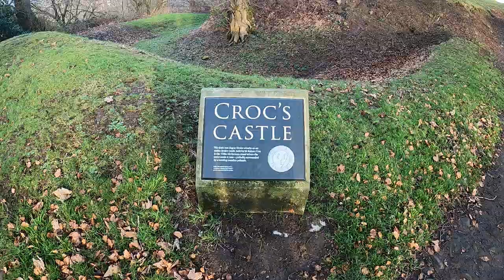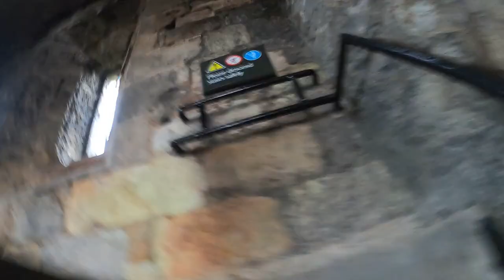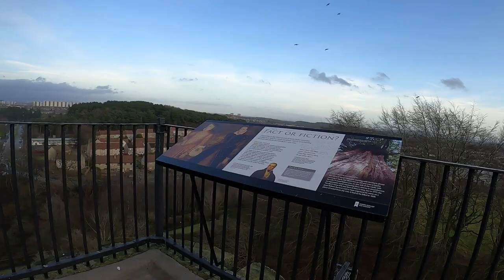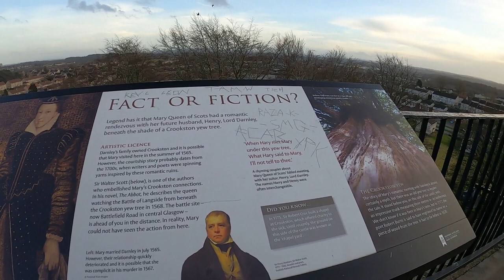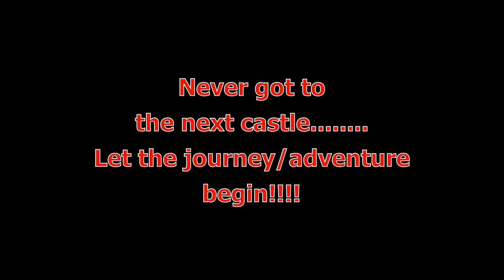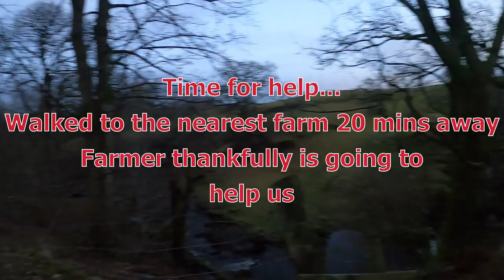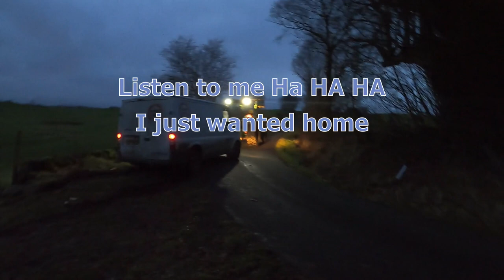Croc's castle - HELP, WE'RE STUCK!!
*Recorded on the 29th Dec 2019*

Only me (Alie), Cooper the dog.

What a day!!! 1st we went to Croc's (or known locally as Crookston) castle. Great castle. Might be small but you can climb and explore all around it. Excellent for kids (adults too😉😁)  and it's FREE!! Well worth a visit.
Then we got stuck in mud looking for our 2nd location, with only a few farms dotted about the small country roads.  It was about 2 hours later before we headed home.  A big THANK YOU to the farmer that helped us.

Link for Croc's castle...

Take care, Cheerio, Alie xx